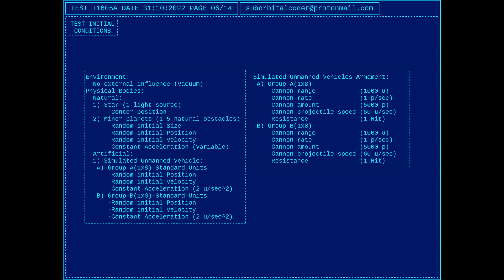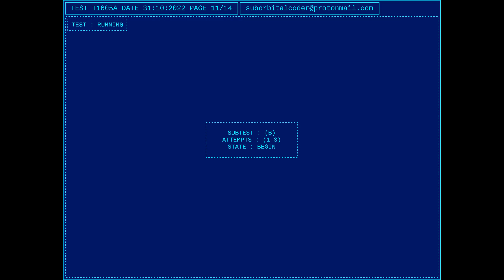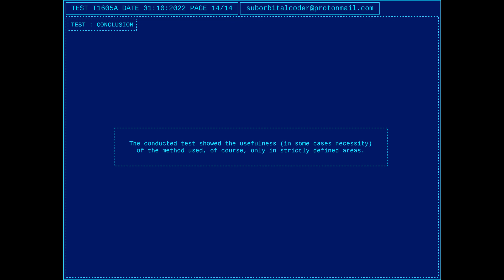Motion Control - Simple Combat Model - Active Interception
Computer simulations using artificial 3D vector space.
For a full description, see the beginning of the published video.